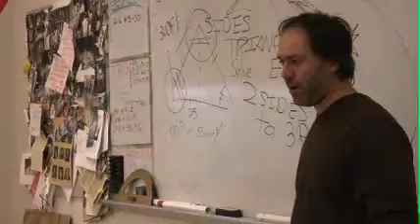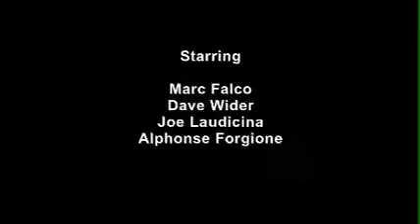Italian Gold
"Italian Gold" is the name of an original East Haven High School Media Production, completed as part of the requirements for the Video 2 course. The film, written by two seniors, combined live action with animation, all created by the students.